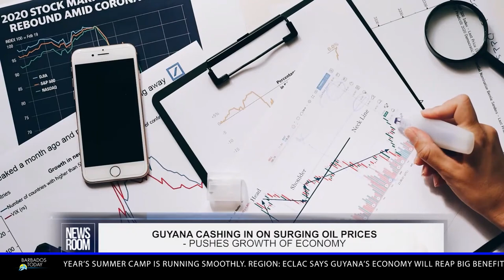Barbados Today Evening News Update - August 24, 2022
PM pledges that Government will address issues affecting the Scotland District.
Government will soon table legislation to assist the disabled